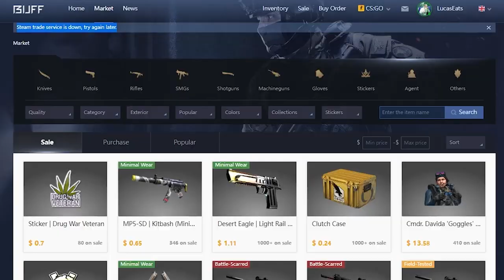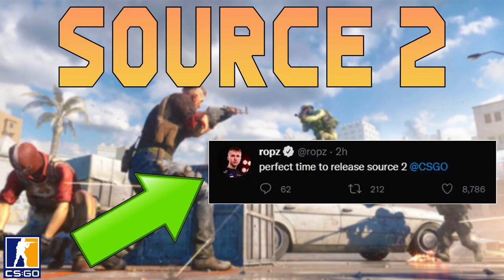CSGO Trades & Confirmations BROKEN! (ONCE AGAIN) | Counter-Strike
The antwerp REMOVAL Broke steam, broke csgo, Steam trades & confirmations.